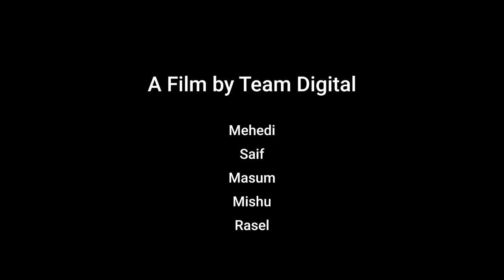Super Hostel New York-5 Grand Opening V1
SUPER HOSTEL BD, the 1st ever International Standard hostel in Bangladesh. Direct Message via Messenger

We provide best service and solution for Student, Bachelor and Job Holder. Especially those who want to boost personal productivity and efficiency in professional life. By Providing facility below -

✅ Multi functional Bed with Fiber pillow, Mattress and Cover
✅ Meals (3 times)
✅ RO system purified water
✅ Personal Locker
✅ 100 KW Generator
✅ Luxurious Lobby
✅ 65” Led TV
✅ Free Wi-Fi Facility
✅ Common Room & Reading Room
✅ Washing machine & Electric Cloth Dryer
✅ Gym Facility
✅ CC TV Camera  & 24/7 Security
✅ Cleaning services
✅ Roof Top Playing zone
✅ Auto shoes polisher
And many more essential facilities for standard living in Dhaka City.

Our service is not room based. We provide one seat for one customer. All our 25+ services are facilitated throughout the building. So it’s not about spending your whole day in one room. For your daily activities you can enjoy our Gym, Dining hall, Reading room, Playground. For further clarification you are warmly invited to visit our Uttara branch. Surprised???

We highly recommend you to visit our Uttara Branch: “Newyork 3”
Location: Road# 24, House# 28, Sector# 7, Uttara, Dhaka 1230, Bangladesh

SUPER HOSTEL BD - Uttara Branch is providing international standard living service
Monthly @BDT 5,999/-

বাংলাদেশের প্রথম আন্তর্জাতিক মানের হোস্টেল সুপার হোস্টেল বিডি এখন বাংলাদেশে। এসি রুম, ৩ বেলা খাবার, জিম, ওয়াসিং মেশিন ও ড্রাইয়ার, হাই স্পিড ইন্টারনেট, এল ই ডি টিভি, কমন রুম ও রিডিং রুম, ২৪ ঘণ্টা নিরাপত্তা ও সিসিটিভি ক্যামেরা এবং আরো ১৫+ সুবিধা মাত্র ৫,৯৯৯ টাকায়। আর কোনও অতিরিক্ত খরচ নেই।
বুকিং এর জন্য আজই যোগাযোগ করুন : 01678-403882

Branch Name: Newyork 3; Road# 24, House# 28, Sector# 7, Uttara, Dhaka, Bangladesh 1230

Call for BOOK NOW and Start Your Standard and hassle free Living in Dhaka.